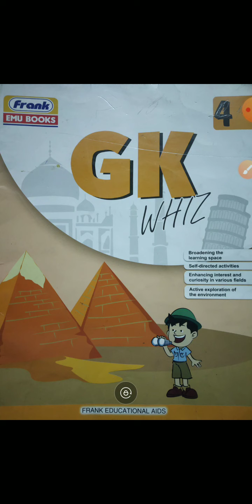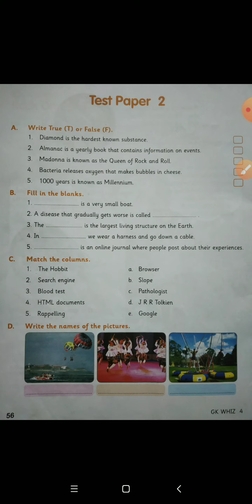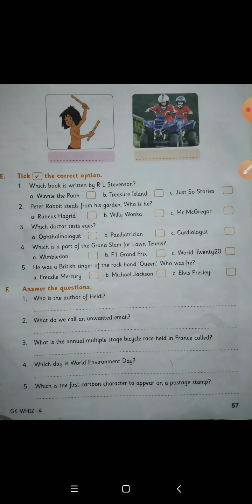Class- 4th, Subject- GK